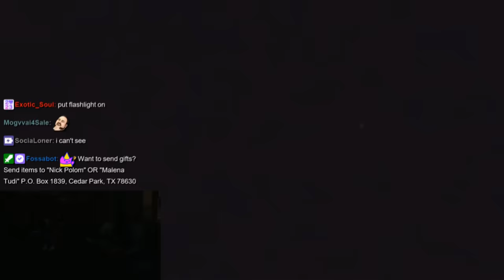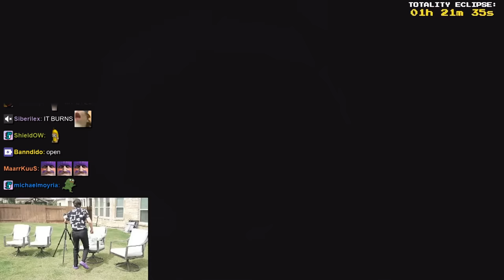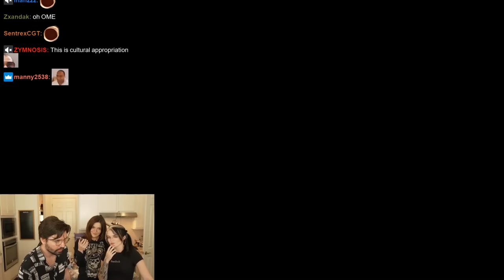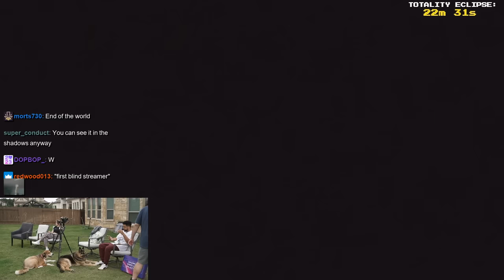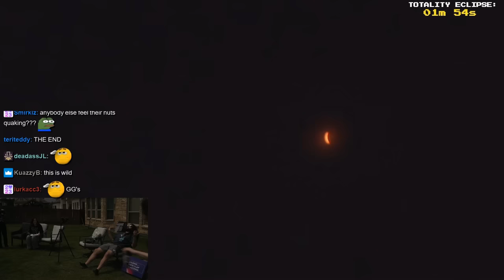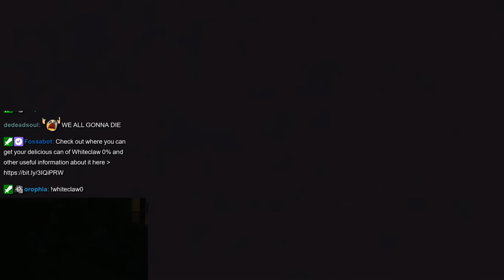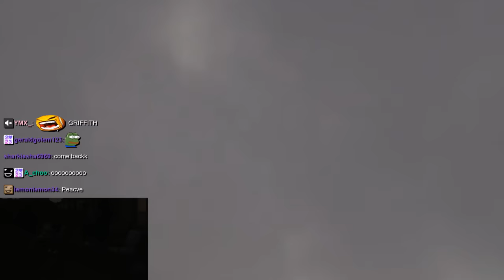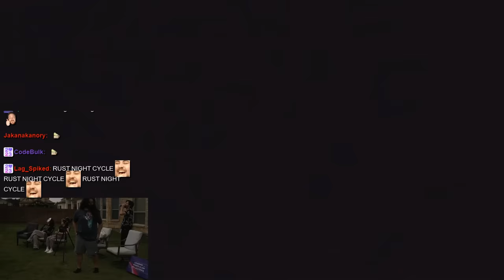"she called me drunk last night"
We invited Cyr, PeachJars and Esfand over to watch the solar eclipse!

We stream on Twitch 5 days a week 8am-12CST
(not Tuesdays/Sundays - Follow social for updates)

78630 Cedar Park
Texas, USA